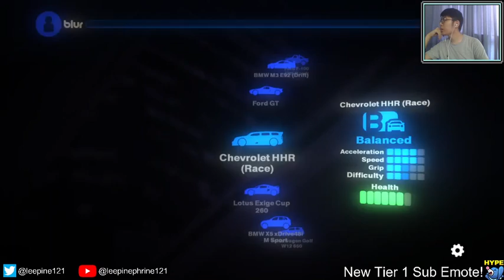Chaotic Car-nage | Blur Racing Episode 2b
A gem in the rough created by bizaarre creations, Blur Racing takes the joys of Mario Kart to new heights and to a real dimension! (well, sort of...)

The online scene of Blur Racing might be long dead/dormant but the single player campaign is one that I have enjoyed and 100%-ed and I want to share that joy with you.
Get ready for chaotic battles on the track and cool stunt tricks with powerups that are out of this world!

(Note: The "Crowd Control" thing was added to see if anyone wanted to mess with me. Also, this is the 2nd of 2 parts of Episode 2 because one particular mission took 2 hours to complete and I had NO plans to show all that non-success xd)